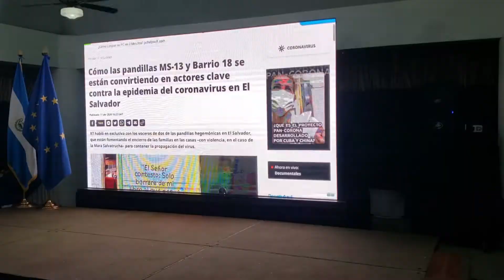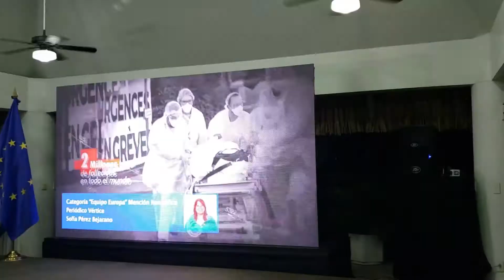Unión Europea premia a periodistas de Periódico Vértice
Periodistas del Periódico Vértice Sofia Bejarano y Rudy Alas reciben reconocimiento de la Unión Europea.